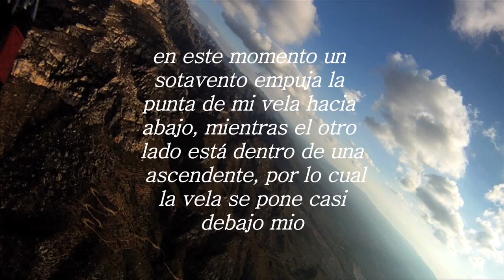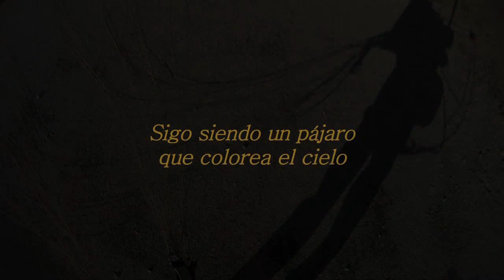PARAMOTOR (Buen vuelo, buen susto!) ITALO SASSU.mov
Tal como reza el nombre, buen vuelo buen susto! Es la salida de vuelo por las proximidades del delta del Ebro, en un intento de aproximarme al caro, un golpe de viento me hizo dar un buen susto. No se puede trasmitir lo que se siente, pero os podéis dar una idea al verlo como yo lo vi  (cámara de casco)
Saludos!